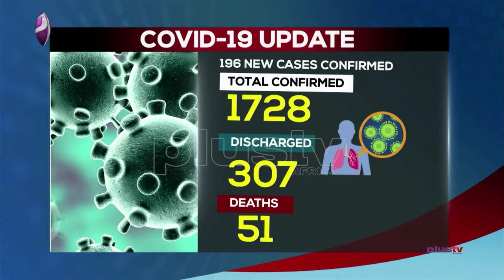Coronavirus: Naija Don Discover 196 New Cases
The Nigeria Centre for Disease Control (NCDC), on Wednesday don confirmed 196 new cases of the coronavirus (COVID-19) pandemic for the country, wey don bring the total number of infections for  Nigeria to be  1,728.